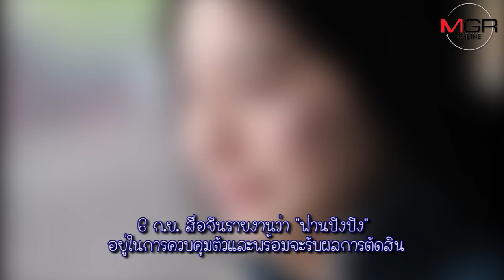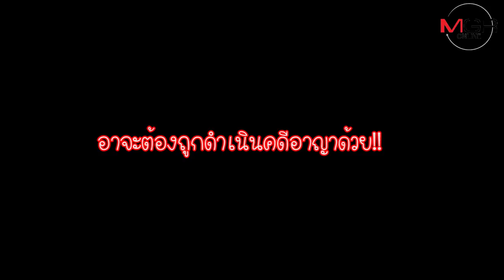ฟ่านปิงปิง ได้อิสรภาพ! จ่ายค่าปรับ 4 พันล้าน ฐานเลี่ยงภาษีจีน